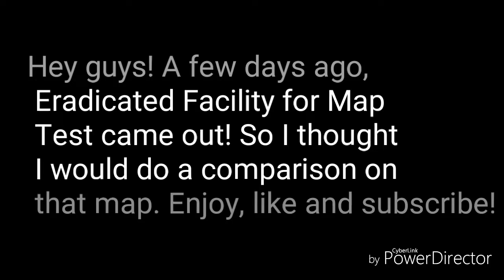[FE2 Map Test Comparison] Eradicated Facility (Beautiful Map) - Lanta vs DerpWeb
This map only came out 2 days ago and I think it is amazing! The Eradicated Devs did a great job!

Also, congrats to Lanta for winning by 48 milliseconds.